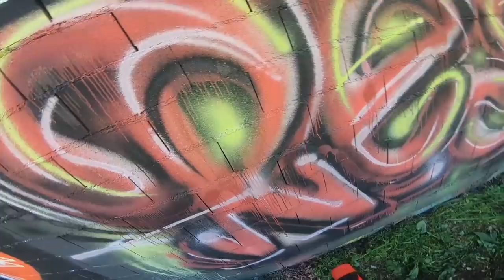Graffiti - Resaks //🔫 ELECTRIC spray PAINT GUN [ FAIL ] 🔫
🔥🔥 🔥 I decided to test how that electric spray gun worked by painting graffiti on the wall ... You could say that this tool is not designed to paint graffiti ... 😅 😂  I think the result of the piece was good even despite the difficulties. Always trying new things!

💥 I hope you like it! If you have any suggestion you can leave it in the comments!

🔥🔥🔥 Decidí probar como funcionaba esa pistola electrica de spray pintando un graffiti sobre la pared... Se podría decir que esta herramienta no esta diseñada para pintar graffiti... 😅 😂 El resultado de la pieza yo creo que quedó bien aun a pesar de las dificultades. Siempre probando cosas nuevas!

💥 ¡Espero que os guste! Si tienen alguna sugerencia la pueden dejar en los comentarios!